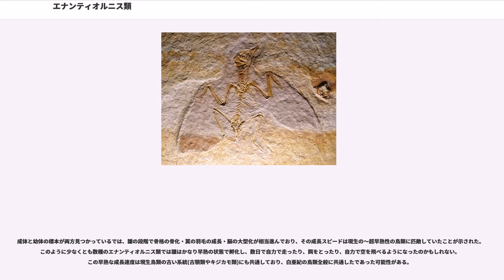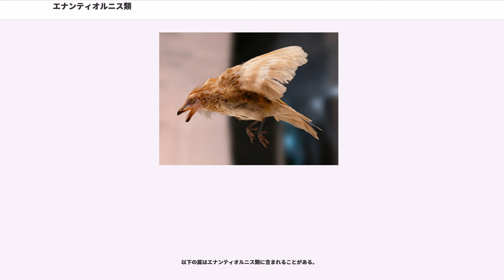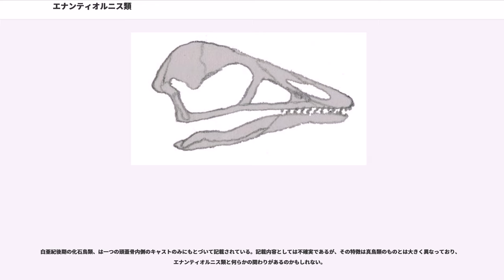エナンティオルニス類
エナンティオルニス類（学名: ）とは白亜紀に繁栄した原始的な鳥類のグループである。まれに反鳥類、異鳥類、サカアシチョウ類などとも呼ばれる。

エナンティオルニス類の多くは顎に歯を持ち、前足には指と爪を残していた。50種類以上のエナンティオルニス類が記載されているが、そのいくつかはきわめて断片的な化石にもとづいている。エナンティオルニス類はK-T境界の大量絶滅において、ヘスペロルニス類やその他の非鳥類恐竜とともに直接の子孫を残すことなく絶滅した。

現在の通説では、エナンティオルニス類は現生の鳥類を含む真鳥亜綱と並列する姉妹群であり、独自の亜綱として鳥綱の中に含められるのが一般的である。このことは、エナンティオルニス類が鳥類の進化史においてある程度成功したグループであり、現生鳥類の系統とは別個に分化したであることを意味している。エナンティオルニス類は始祖鳥や孔子鳥よりは進歩的であったが、現生の鳥類(真鳥類)よりははるかに原始的な特徴を残していた。このことから、彼らは鳥類の進化において過渡的な存在であるとされている。

1970年代に見つかった最初のエナンティオルニス類の化石は、当初は真鳥類として記載された。1981年にによって、アルゼンチンから見つかった部分的な化石をもとに、エナンティオルニス類は現生の鳥類とはまったく別の系統であることが示された。1990年代以降、より完全な形をしたエナンティオルニス類の骨格が発見され、単に「白亜紀の原始的な鳥類」とされてきた標本のいくつか(、、など)がエナンティオルニス類に属することが判明した。Enantiornithesとは古代ギリシャ語の"enantios"(')「逆の、反対の」と"ornis"(')「鳥類」からなる造語で、逆の鳥類を意味する。この語はエナンティオルニス類を再発見したウォーカーの論文の中で定義された。この論文の中で彼は"「エナンティオルニス類と現生鳥類の最も根本的・特徴的な違いは肩甲骨と烏口骨の間にある関節面の形状にある」"と述べている。この記述はエナンティオルニス類の一つの特徴—肩甲骨と烏口骨の関節面において烏口骨側が瘤状に突出し、肩甲骨側が皿状に窪んでいることーを指している。現生の鳥類ではこの凹凸の組み合わせが逆になっている。

ウォーカー自身はこの論文のEtymologyの部分においてなぜこのような名前をつけたのかはっきりと説明していない。この点は後続の研究者たちを混乱させている。例えば、アラン・フェドゥーシアは1996年の著書の中で"「“逆の鳥類”と命名されたのは、中足骨が現生の鳥類とは逆に近位から遠位に向かって融合していくことに由来する」"と述べている (和名の“サカアシチョウ類”はこの記述に由来する)。フェドゥーシアの「」についての指摘は正しいが、ウォーカー自身は何の理由づけをしていない。ウォーカー自身はエナンティオルニス類の中足骨の融合が現生鳥類と逆であることについて何も触れていない。また化石の保存状態が悪いため、エナンティオルニス類が本当にTriosseal canalを持っていたかどうかは不確実である。

多くのエナンティオルニス類の化石はきわめて断片的なもので、種によっては骨一本のみしか知られていないというものもある。一方、完全な全身骨格と軟体部まで保存された標本がスペイン・クエンカ県のと中国・遼寧省のから知られている。ラス・オヤスの化石は海成層から、遼寧の化石は内陸の陸成層から見つかっており、このグループの生息域は内陸部から海辺まで広がっていたことがわかる。エナンティオルニス類の生活様式は渉禽類のように水辺に生息するものやウミスズメのように潜水するもの、アジサシのような魚食性のものから猛禽類のような肉食性と、さまざまなバリエーションに広がっていたことが判明している。最小のエナンティオルニス類はスズメほどの大きさであった。アヴィサウルスなどはこれよりも大きく、翼開長は1.2m(カモメとほぼ同じ大きさ)と推定されている。

エナンティオルニス類の多様な生活様式は頭骨の形に反映されている。エナンティオルニス類の頭骨は原始的な特徴と進歩した特徴が共存している、きわめてユニークなものとなっている。始祖鳥のような祖先的な鳥類は、後眼窩骨と前上顎骨を保有しており、顎には歯を残している場合が多い。のようなエナンティオルニス類のいくつかの種では完全に歯が残っていた。

エナンティオルニス類は食性と生活様式にあわせて多様な体...